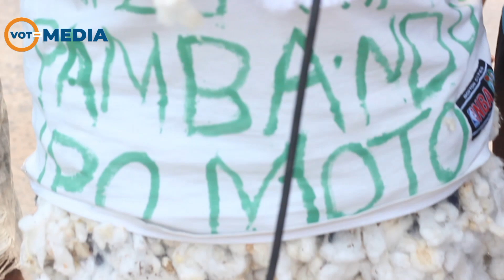MASHABIKI PAMBA JIJI WAZICHIMBA MKWARA SIMBA, YANGA | "TUNALITAKA GOLI LA MAMA"